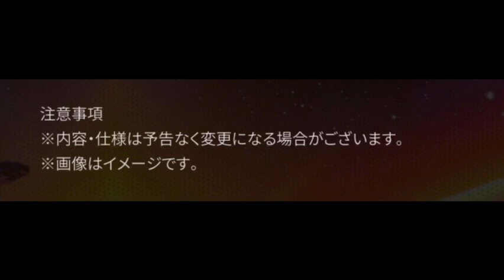レベルファイブ ニュース：『メガトン級ムサシW（ワイアード）』3月28日（木）よりPS5／PS4のプレオーダー開始のお知らせ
▼完全な説明を読み、ルールに従ってください。- このビデオを楽しんだら、必ずその購読ボタンを押して、このビデオを友達に共有してください。

ルール

1.あなたのテレビで私を見ないでください。

2. X（旧：Twitter）やその他のソーシャルメディアで私のビデオやチャンネルを共有したり、スクリーンショットは共有しないでください。

3.トローリングなし。

4.チャンネルを清潔に保つ。

5.あなたがそうするなら、このチャンネルを公開したり、苦労したりしないでください。

6.敬意を払う

7.優しくしてね。

8.ネタバレは許可されていません。

9.失礼なことをしないでください。

11.不快または有毒なレベルファイブファンは許可されていません。

12.常にチャンネルを安全に保つ。

13.悪い言葉は許されない。

このチャンネルはレベルファイブとゲームを素晴らしいものにしています:)

©LEVEL5 Inc.